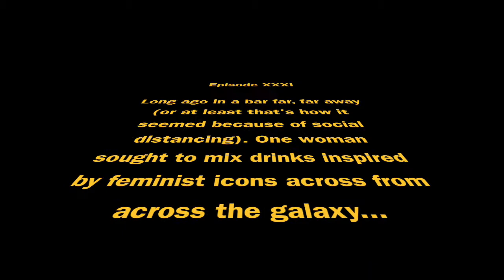Feminist Cocktail Hour #31: Cafe au Leia (Princess Leia)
It's May the 4th aka Star Wars day, and we're raising a glass to the last lady in our series of fictitious feminist icons: Princess/General Leia Organa, with a cocktail that's out of this world, a "Cafe au Leia."

Cafe au Leia Recipe:
1 oz. Whiskey
1 oz. Rumchata
1 oz. Coffee (or Kahlua)
2 oz. Cream
1/2 oz. Brown Sugar Simple Syrup

**My episodes are generally researched, filmed and posted in just a few hours. I strive for accuracy, but occasionally there are errors or omissions.